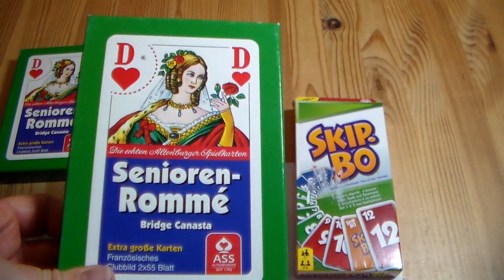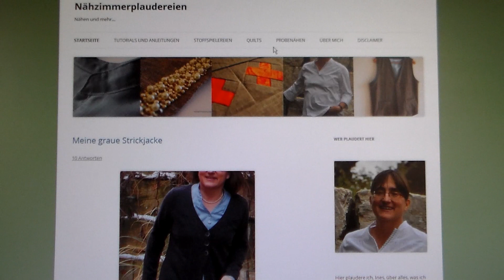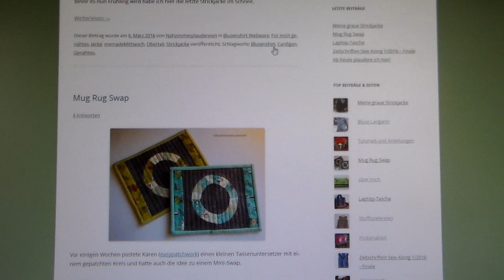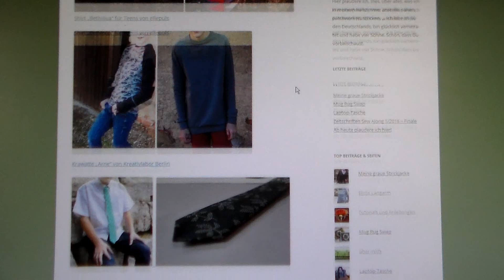Kartentäschle von Nähzimmerplaudereien nähen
Dieses wunderbare Kartentäschle ist auch für Anfänger geeignet und blitzschnell genäht.